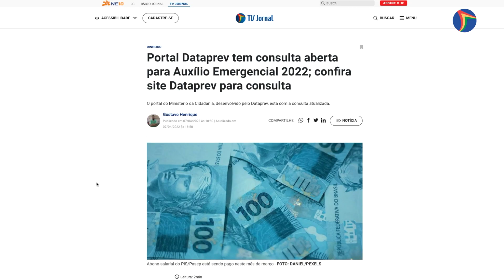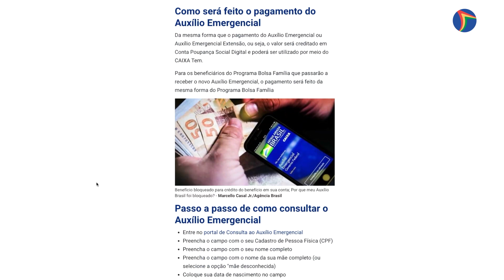AUXÍLIO EMERGENCIAL 2022: Confira site Dataprev para consulta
Você pode consultar o Auxílio Emergencial 2022. O portal Dataprev está com consulta aberta e você confere o passo a passo para saber se tem direito ao valor.

Edição de Vídeo: Victoria Gama/Lívia Karoline/ Eliel Rodrigues